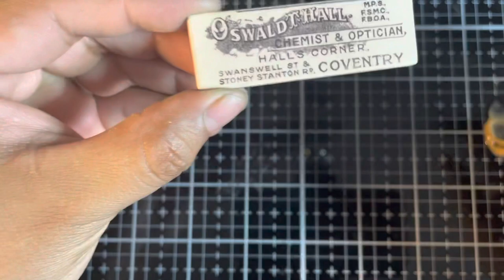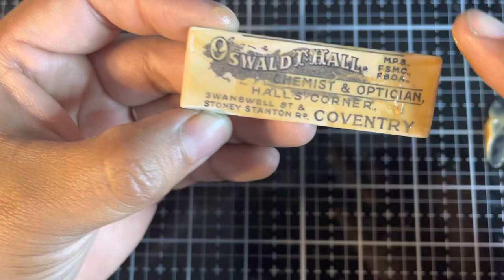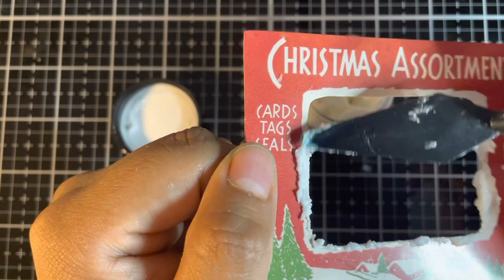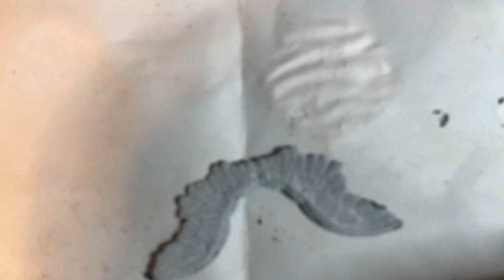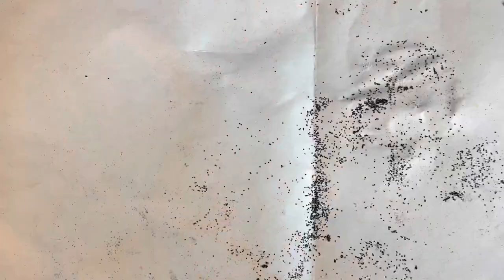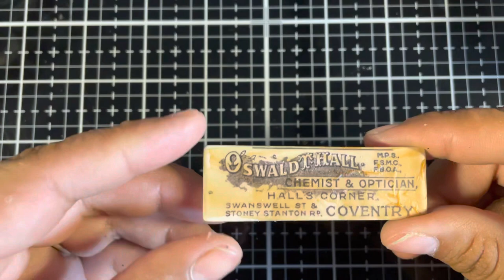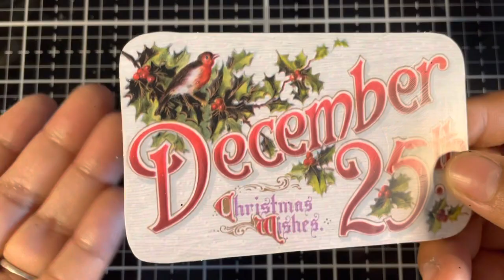Funkie Junkie Saturday Showcase: Altering Tim Holtz Idea-ology with Ranger Distress Mediums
Hello and welcome to this week’s Saturday showcase! This week I am going to be showing you how to alter some Idea-Ology ephemera with different distress mediums. For more details head over to the Funkie Junkie Blog for more pictures and a written description.